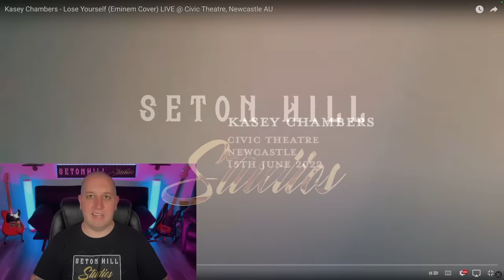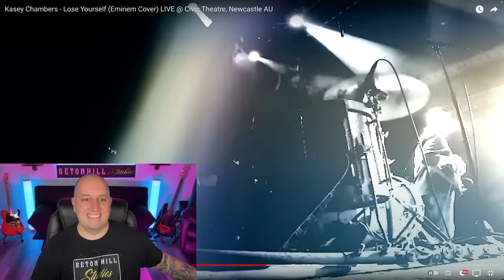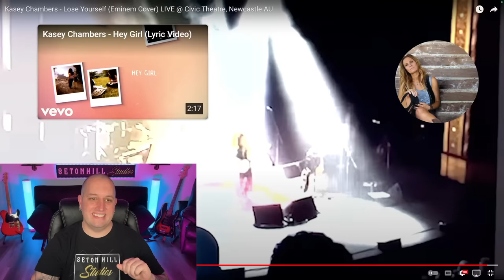Better Than Eminem? || Producer Reacts to Kasey Chambers - Lose Yourself (Eminem Cover)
We are looking at @kaseychamberstv for the FIRST TIME covering @eminem's cover of "Lose Yourself." She completely made it her own and absolutely killed it! I love the arrangement, raw emotion, and musical choices she made to make it a fabulous cover! Can't wait to hear more from her and her band! Hope you enjoy!